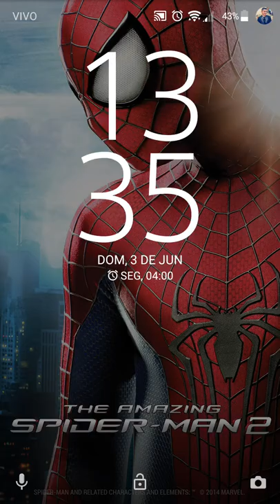Dragon Ball Legends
🤣 🤣 Não nada em inglês kkk